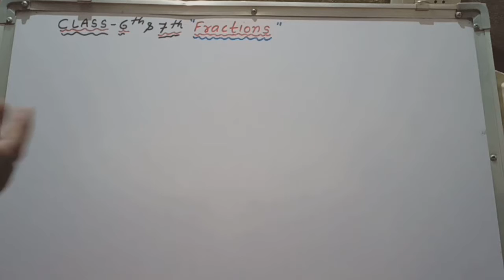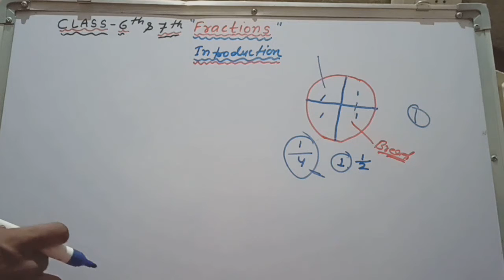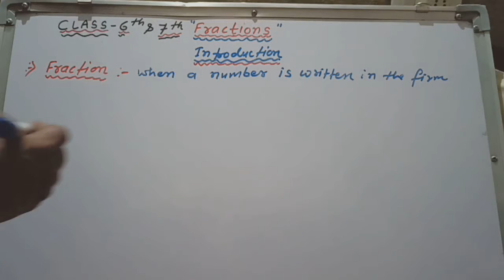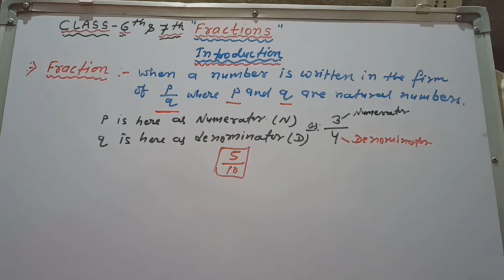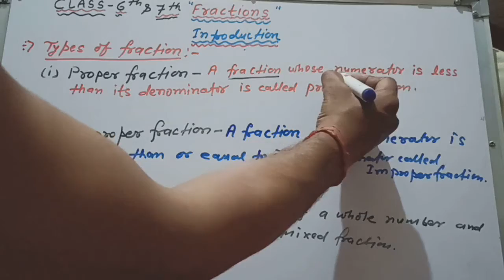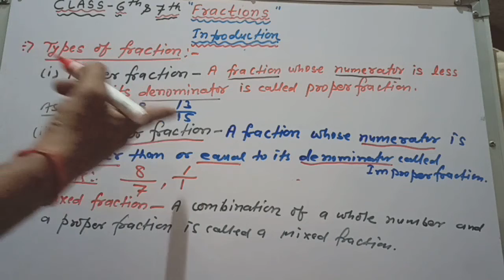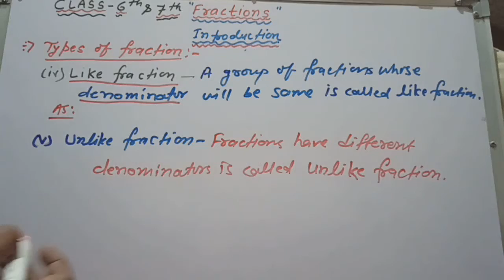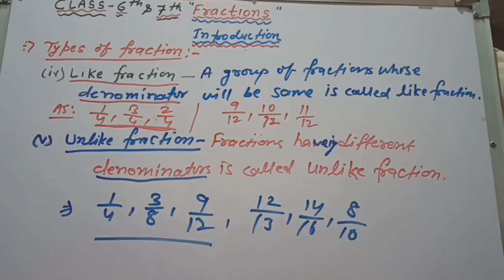Introduction of Fraction.By M.Kr.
Introduction of Fraction ,Types of Fraction.By M.Kr.
Darbhanga Live Classes